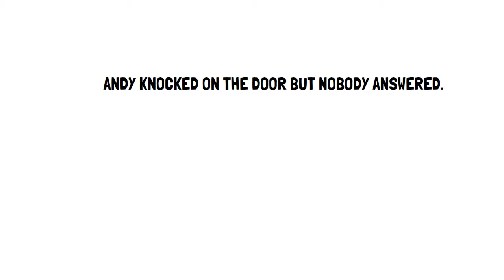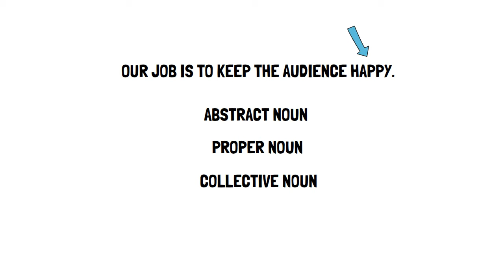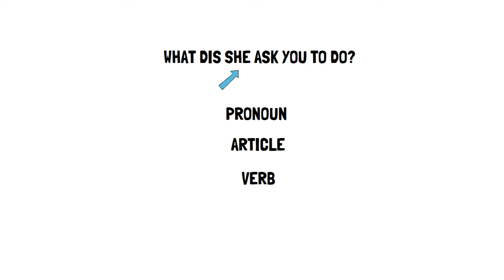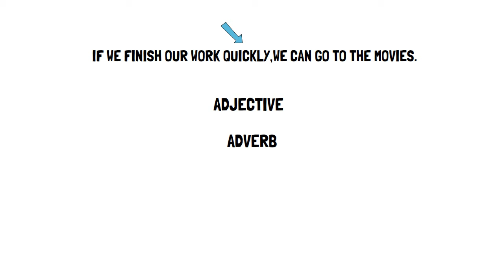Quickly evaluate yourself||parts of speech ||Basic English grammar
This quiz will b helpful for the students to grab the concepts. They can prepare themselves for the exams too.